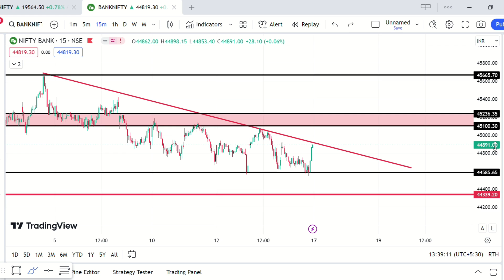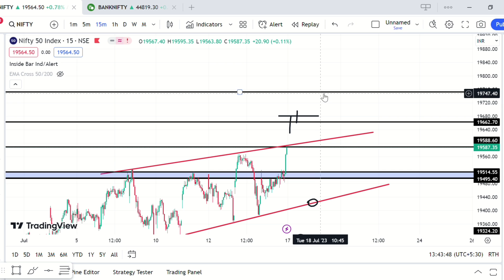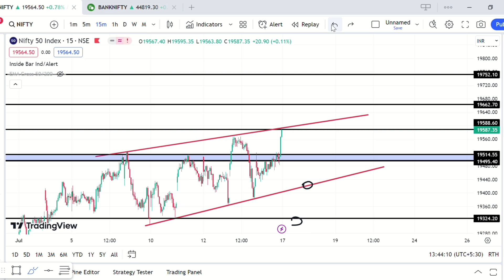BANKNIFTY TOUCH NEW ALL TIME HIGH | NIFTY PREDICTION FOR 17TH JULY 2023 MARKET ANALYSIS FOR TOMORROW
NIFTY PREDICTION FOR TOMORROW & BANKNIFTY ANALYSIS FOR 17TH JULY 2023 | MARKET ANALYSIS FOR TOMORROW

ZERODHA APP LINK = Invest and trade with Kite by Zerodha, India’s largest retail stockbroker. Open an account now.

Nifty BankNifty Analysis in detail

Topics Covered

nifty analysis
banknifty analysis
stocks analysis
Banknifty Prediction
Nifty Prediction
stocks analysis
tomorrow share market tips
market tomorrow